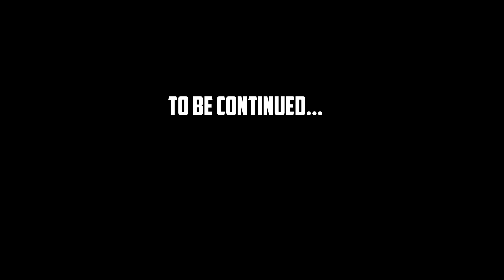Chun li remix _Ryu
knowda ledge remixes nicki minajs chun li with hit song ryu